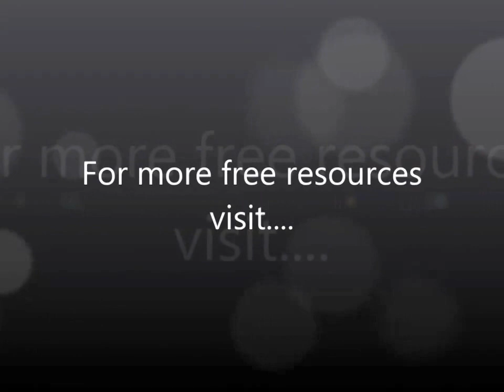The Ego's Devices (Easter Retreat 2009, Part 11) David Hoffmeister, ACIM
Practice and live the mystical teachings of Jesus assisted by online courses, online retreats, and an online Tribe of Christ community When defensiveness arises, ask yourself "what am I defending?".  In all cases it's some aspect of our own self concept; some aspect or image of what we've identified with.  The deeper you go into spirituality you start to realize that however it looks on the screen of the world, that you are only ever talking or listening to yourself.  The ego feels its lacking and incomplete, and so it looks at a relationship partner to fill that lack.  It thinks it deserves love and it's looking for that partner to fulfill that love.  The ego is sizing up who will be it's "God-substitute".  But the ego is a belief in abuse and victimization, and so when you believe someone is hurting you, it's just another opportunity to pluck the offense from your own consciousness.  The problem is never anything other than a perceptual problem in one's own consciousness, and accepting that is what leads to true Freedom.